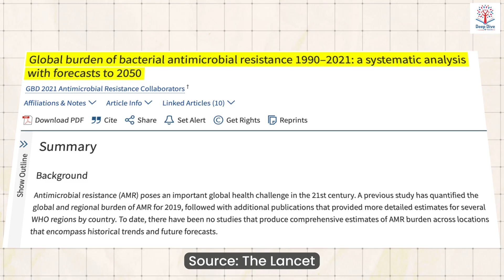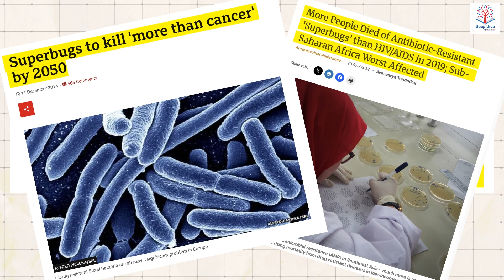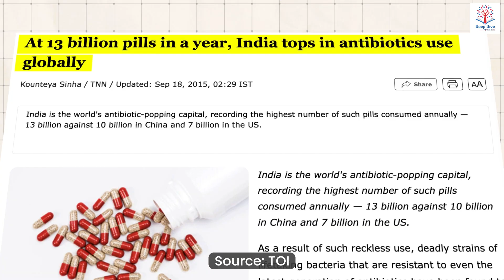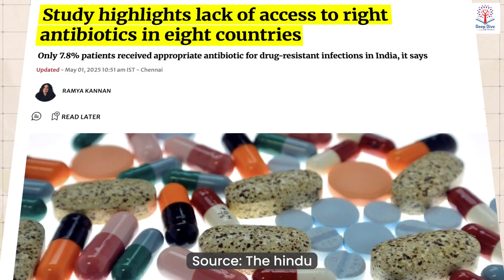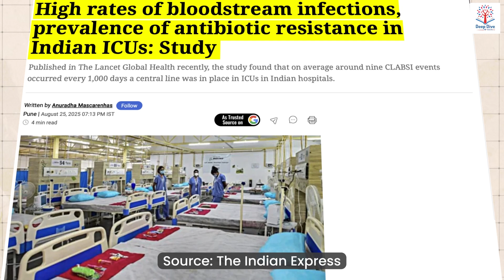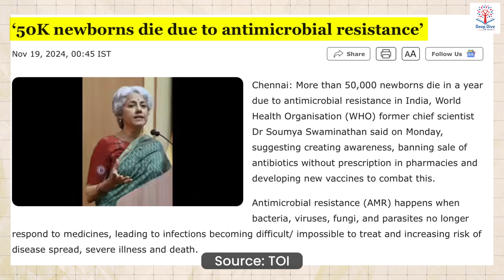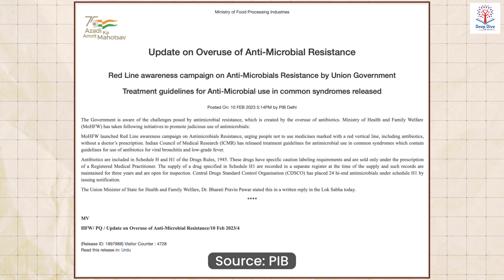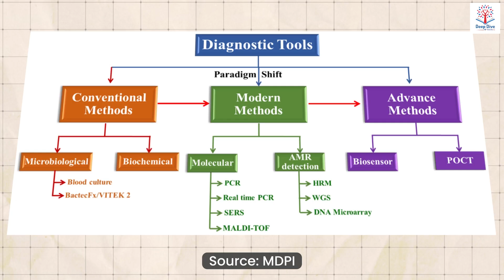Antimicrobial Resistance - The Silent Pandemic | Deep Dive with VisionIAS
Antimicrobial Resistance
A silent pandemic is spreading across India — slow, invisible, and deadlier than we realise. As antibiotics begin to fail, the world’s largest democracy finds itself at the epicentre of a crisis that could push modern medicine back a hundred years. What happens when the drugs we trust simply… stop working? 🦠⚠️

What Sparked Alarm
The Warning Shot: A young Swedish woman contracted an NDM-1 superbug in New Delhi — an infection resistant to almost every antibiotic on Earth. Her case signalled the rise of a global threat: antimicrobial resistance (AMR).
The Bigger Picture: Superbugs already kill more people annually than HIV or malaria. By 2050, they could claim 10 million lives a year. 🧬🌍

India: The Global Hotspot
🇮🇳 India consumes more antibiotics than any nation, with many available over the counter.
UN findings show India, China, and Pakistan reporting 41% of global bloodstream infections.
Hospitals in major cities now face bacteria resistant even to last-resort drugs like carbapenems.

Why AMR Exploded
🧑‍⚕️ Human Misuse: Antibiotics taken for viral fevers, incomplete courses, and easy pharmacy access.
🌊 Environmental Crisis: Pharmaceutical waste contaminates rivers, helping resistant bacteria evolve.
🐔 Agriculture: Antibiotics in animal feed breed resistance in the food chain.
🏥 Weak Hygiene: Poor hospital sanitation and untreated sewage accelerate superbug spread.

The Human Cost
👶 Over 50,000 newborn deaths each year in India are tied to untreatable infections.
💔 Nearly 6 lakh Indians die annually due to drug-resistant bacteria.
💸 Families spend their life savings on treatments that often fail.

India’s Fightback
📘 National Action Plan on AMR (2017) promotes the One Health approach.
🔴 Red Line Campaign reminds people that antibiotics are prescription-only.
🧪 A breakthrough: India developed Nafithromycin in 2023 — its first new antibiotic in 30 years.

The Debate
Can India balance access with regulation?
Will industry, hospitals, and government act fast enough to stop AMR from undoing a century of medical progress?

Stronger regulation, better wastewater treatment, widespread diagnostic tools, and strict hospital hygiene are essential. Innovation and restraint must work together to prevent a post-antibiotic future. 🌱🔬

UPSC Topics: Health, Science & Tech, Governance, Environment, Public Policy, One Health Approach
0:00-0:51- Introduction
0:52-2:05- What is Antimicrobial Resistance or AMR
2:06-3:24- India: The Global Hotspot
3:25-6:36- How Did We Get Here?
6:37-8:00- India’s Fightback Begins
8:01-8:44- Challenges That Remain
8:45-9:39- Conclusion